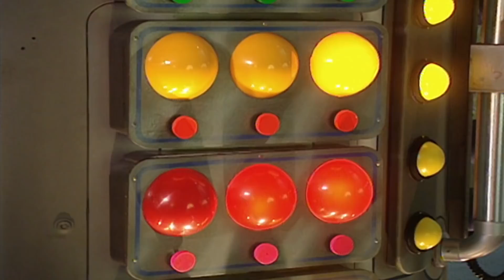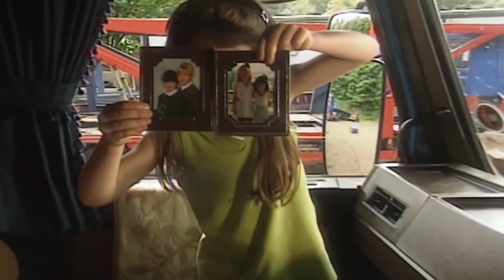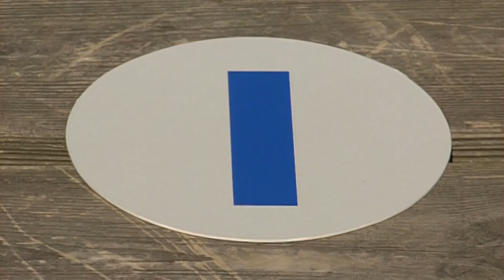Teletubbies: Season 1, Episodes 6-10 Compilation